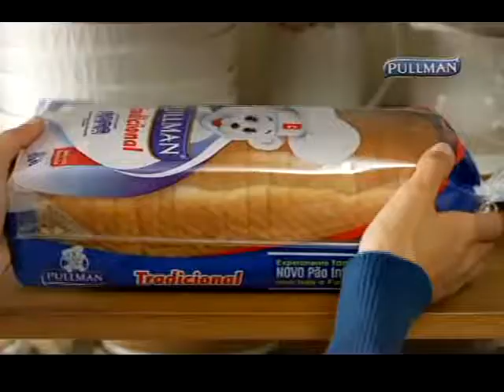Bimbo Pullman - Quem quer pão?